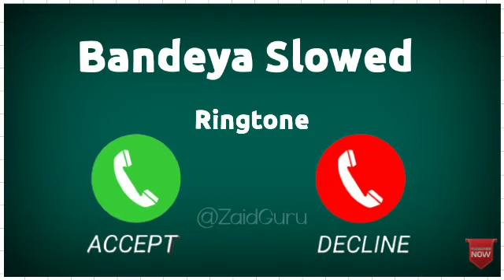bandeya slowed reverbe ringtone, arijit singh trending song ringtone, instagram viral song ringtone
Broken Heart Sad Ringtone || Very Very Sad Ringtone
download link 👆 include 🎯
​ tone
Background Music
Beautiful ringtone
Mom Ringtones
New KGF remix ringtone
KGF ringtone